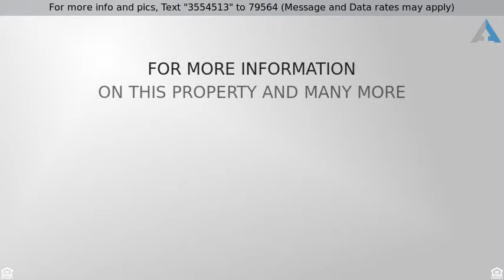Priced at $698,900 - 6781 W GELDING Drive, Peoria, AZ 85381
AMAZING PROPERTY!! THIS RARE BASEMENT HOME IS SITUATED ON ALMOST TWO ACRES WITH IRRIGATION! PERFECT SET UP FOR ENTERTAINING FEATURING LIGHTED BASKETBALL/TENNIS COURT & SPARKLING DIVING POOL. MATURE PRODUCING CITRUS TREES, FIG, APPLE, GRAPEFRUIT (WHITE & RED), ORANGE AND LUSH GREEN GRASS EVERYWHERE! SPACIOUS HOME FEATURING 4BED/4BATH, DEN, OFFICE, BASEMENT GAME ROOM WITH WALKING CLOSET/STORAGE.  LIVING ROOM FEATURES A BEAUTIFUL ROCK FIREPLACE. LARGE EAT IN  KITCHEN OPEN AND SPACIOUS FOR ENTERTAINING FEATURES GRANITE COUNTER TOPS, & ISLAND, BLACK APPLIANCES & LARGE WALK-IN PANTRY. INSIDE LAUNDRY WITH CABINETS, UTILITY SINK AND LOTS OF STORAGE. ATTACHED 2 CAR GARAGE, SEPARATE WORKSHOP/GARAGE, LARGE SLAB AND CIRCULAR DRIVEWAY. TUSCAN STYLE ENTRY WAY, DUAL PANE WINDOWS, CEILING FANS & PLANTATION SHUTTERS. LOVELY MASTER SUITE W/JETTED TUB/SHOWER, DOUBLE SINKS WITH DESIGNER SINKS AND EASY ACCESS TO LARGE COVERED BACK PATIO.